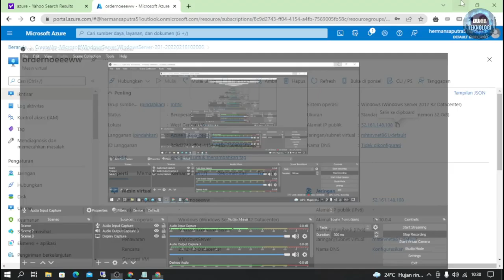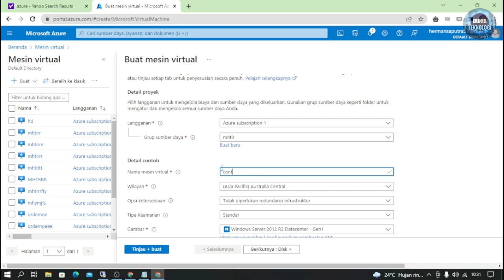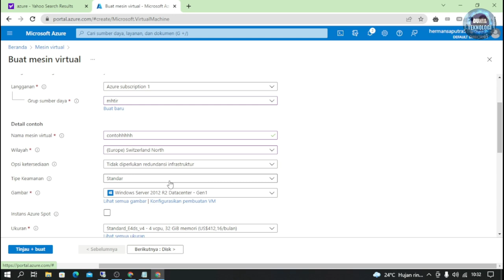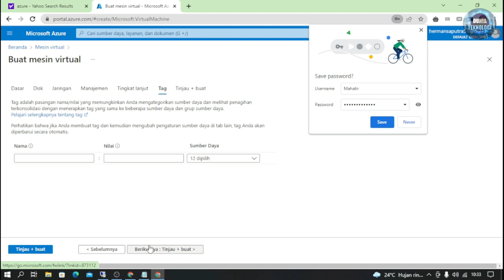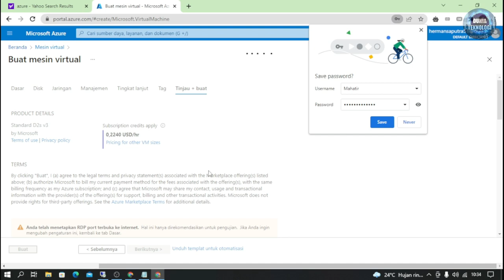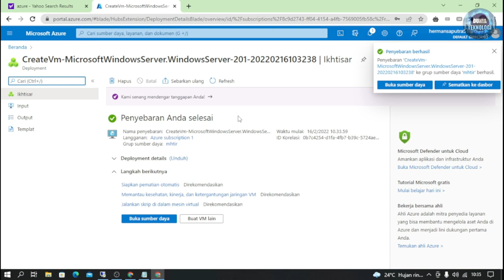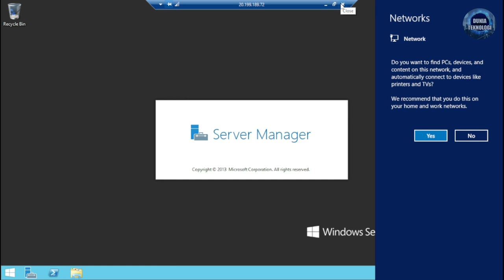CARA MEMBUAT RDP RAM 8GB 2Core di AZURE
Assalamualaikum sahabat dunia teknologi, kali ini dunia teknologi akan membahas bagaimana caranya membuat RDP Ram 8GB 2 core di azure.

dukung terus channel Dunia Teknologi agar terus berkembang. terima kasih